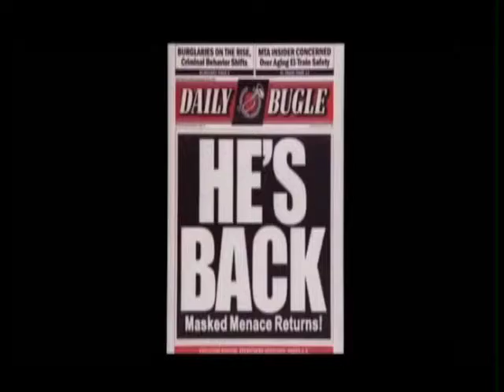Brett Thackston Spiderman